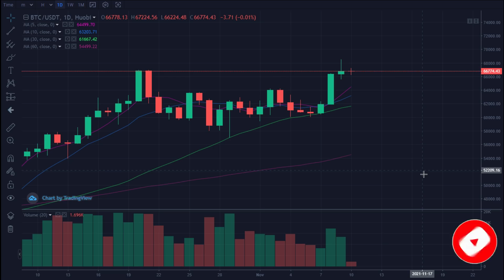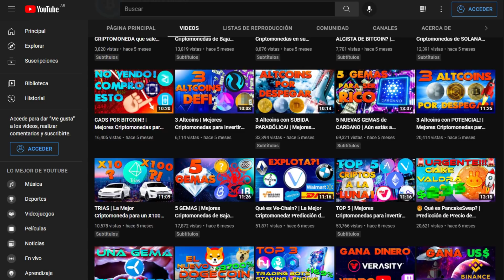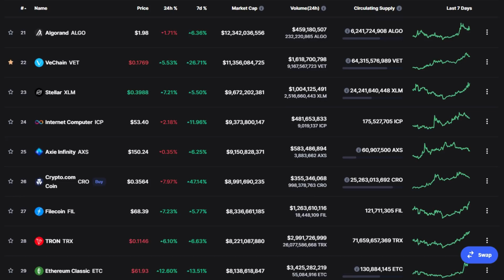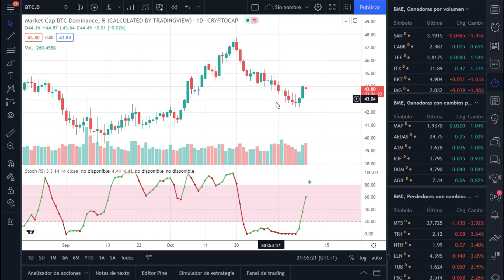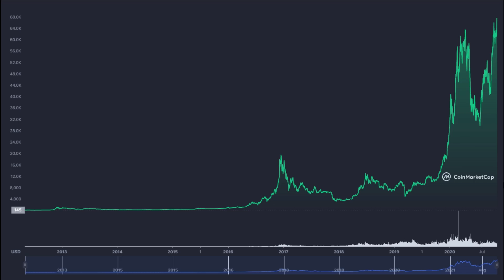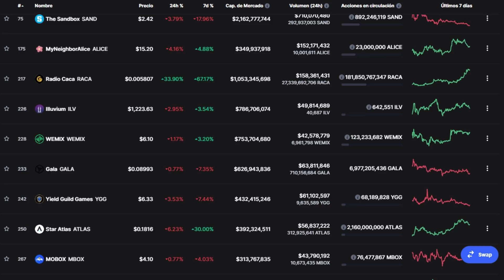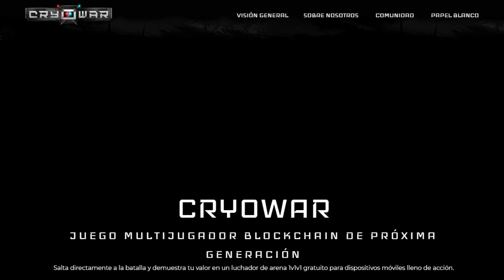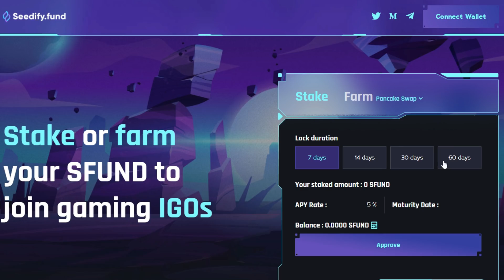Hacerse RICO con Criptomonedas en 2021? 📈 ESTÁS A TIEMPO!! 🚀 Cryowar, NUEVA PREVENTA X100!! 🔥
Cómo hacerse rico en la parte final del 2021 sin perder en el intento!!
Te doy mis mejores consejos para que sepas aprovechar un mercado alcista y puedas tomar buenas decisiones al momento de administrar tus inversiones en Bitcoin, Ethereum o cualquier otra criptomoneda.

💎 LINKS IMPORTANTES!!! 💎

0:00 - Intro (IMPORTANTE!!)
0:51 - Bitcoin rompiendo MÁXIMOS HISTÓRICOS!!
2:10 - Búsquedas en Google
2:57 - CUIDADO CON EL FOMO!!
4:53 - Ya es tarde para invertir?
5:57 - Dominancia de Bitcoin (All in BTC?)
8:00 - Tomar ganancias + Bear Market
10:05 - Explota BTC = Explota TODO!!
11:08 - Conclusión
12:00 - NADIE SABE EL FUTURO
12:36 - Cryowar (PREVENTA x100?!!)
15:11 - Como participar? NO TE LA PIERDAS!!
16:48 - Fin (SUSCRÍBETE Y DALE LIKE!!)

Invertir en Bitcoin y otras criptomonedas es el futuro, y el futuro es Crypto.